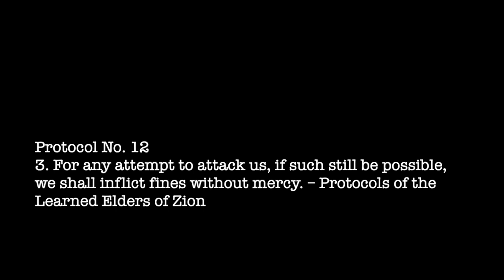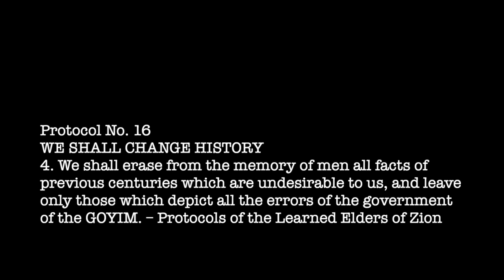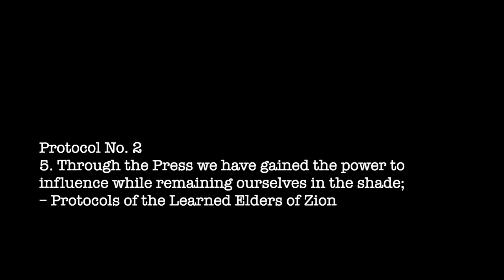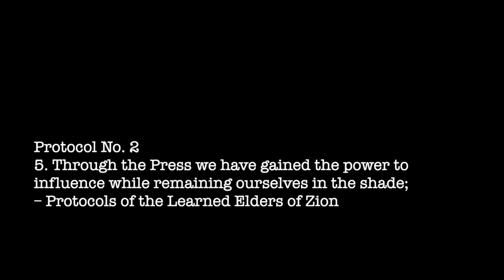Protocols of Zion #2.5, 12.3 & 16.4 Fulfilled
Minister Louis Farrakhan (whose theology I don't share, needless to say) recently shared a story of Jews being able to manipulate history by controlling the publishing industry. This power is also described in the Protocols of the Learned Elders of Zion.

The song is The Isle of the Dead, Symphonic poem Op. 29 by Sergei Rachmaninoff.